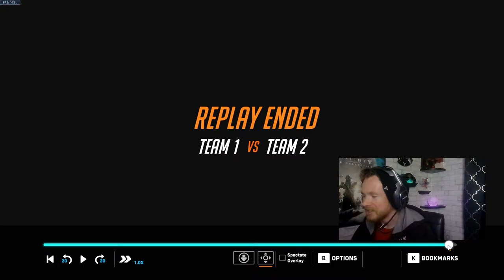Adjust To Season 10!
Today we're getting a handle on the meta in Overwatch 2! Season 10 has launched, bringing with it new balance changes and a new hero to help shake things up. Wondering what to play now that Venture is in the game? In this live show we'll learn what to play to counter them, as well as who to run to enable them in this new age of Overwatch!

Check out our main channel at Youtube.com/c/DudeNoWayGaming for Gaming News, Deep Dives and Discussions!